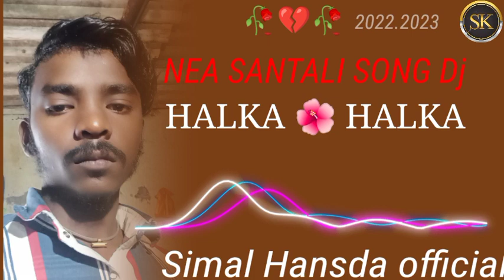HALKA HALKA NEW SANTALI SONG SIMAL HANSDA OFFICIAL 2022 . 2023